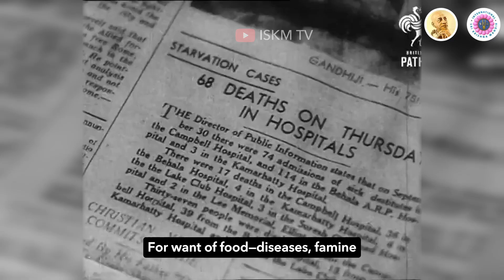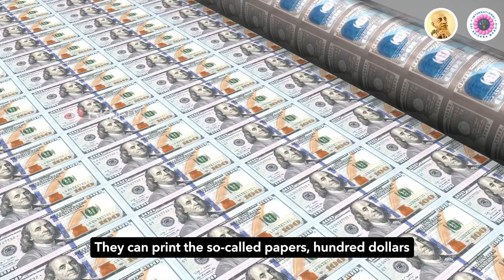Bengal Famine Caused by British Government | Prabhupāda Vāṇī